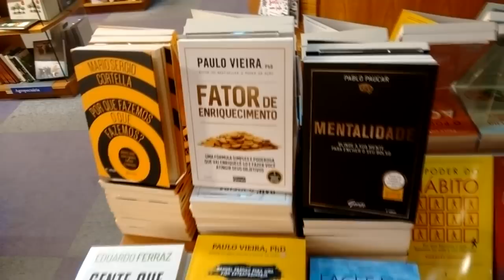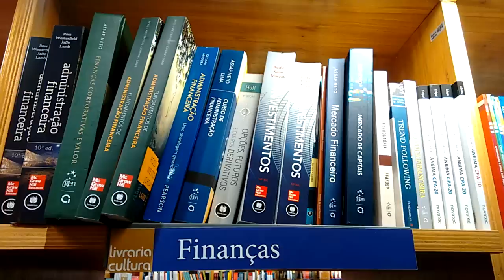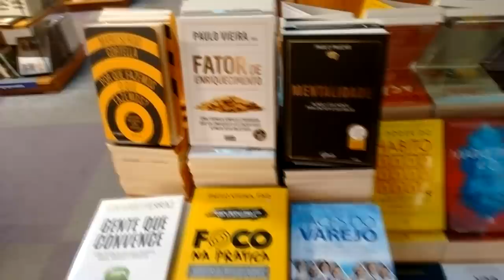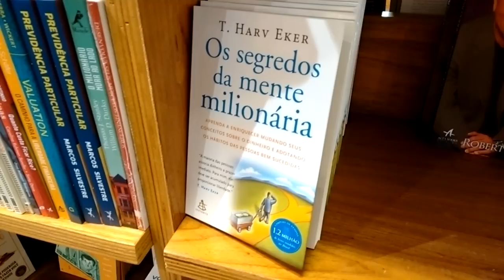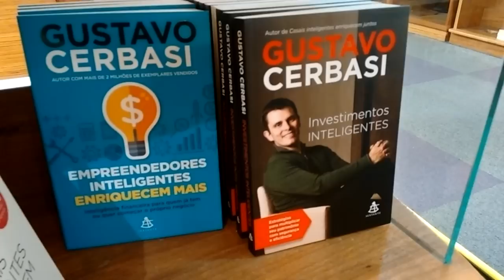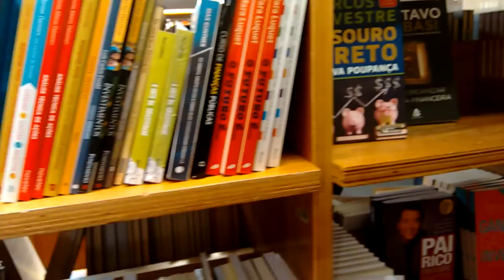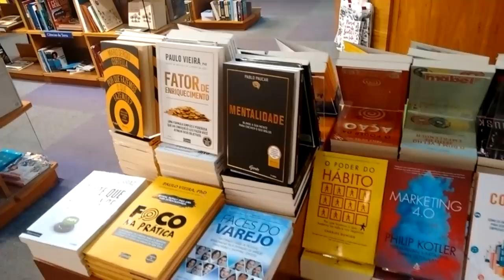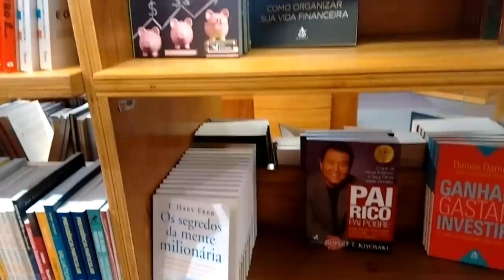COMO USAR CONSÓRCIO PARA CONSTRUÇÃO DE PATRIMÔNIO? | ENTREVISTA COM FABRÍCIO PERUZZO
QUER SABER MAIS SOBRE INVESTIR USANDO CONSÓRCIOS? - ENTÃO, CLIQUE ABAIXO

Neste vídeo você vai aprender como o Fabrício Peruzzo fez para construir patrimônio através do uso consistente de consórcio!

Essa foi uma entrevista muito bacana que fiz com um dos meus mentores!

Foi um prazer poder gravar essa entrevista.

Vou deixar abaixo os contatos e sites do Fabrício!

Forte abraço,

MEUS LIVROS E TREINAMENTOS:
1) eBook: Como Lucrar Investindo Em IMÓVEIS: